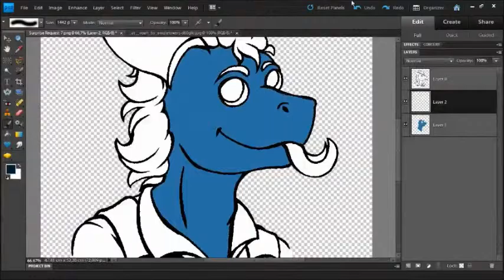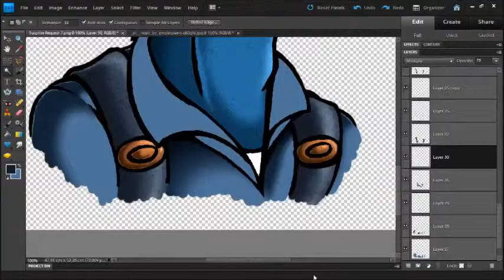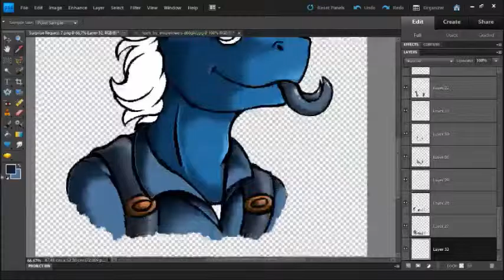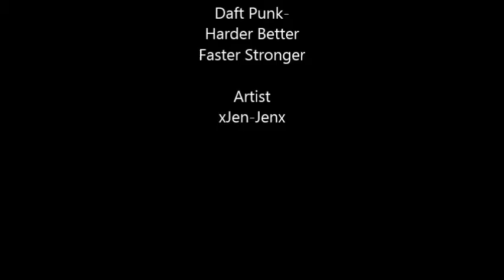Noah Speed Draw